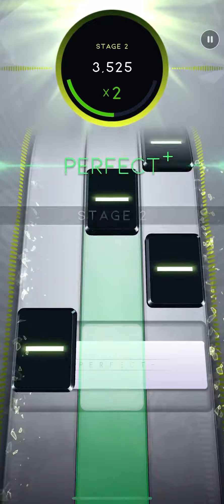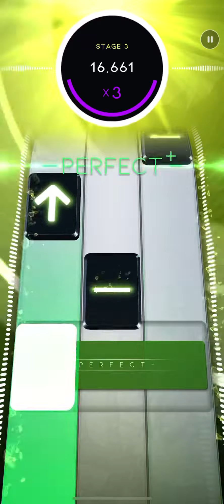[Beatstar] Golden Hour - Jvke / DP SR 50K